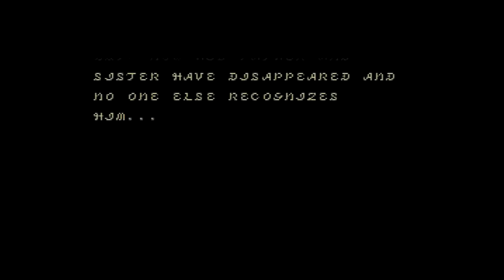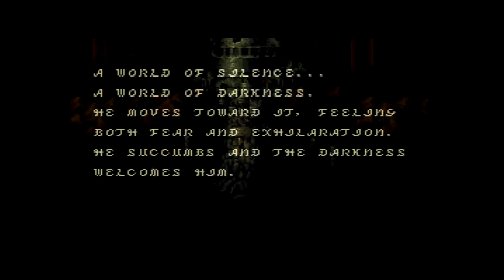600 Games - SNES - Breath of Fire II: Re-Translation (Day 1)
Find all my written reviews and other content, and follow my 600 Games project